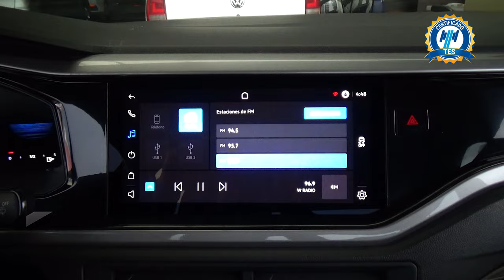Volkswagen / Virtus / 2023 - 29828